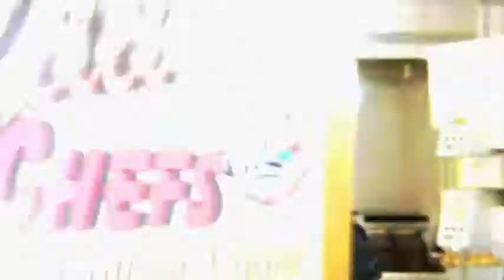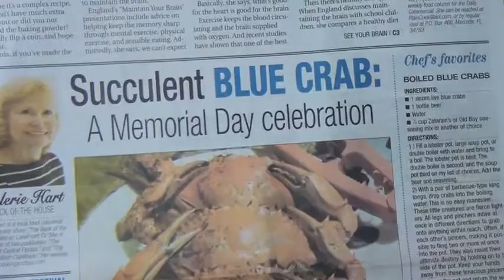Celebrity Chefs with Guest Valerie Hart episode 5.mov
Cousin Vinnie is joined by Valerie Hart Of Back of the House to make Crab Cakes... These are delicious!